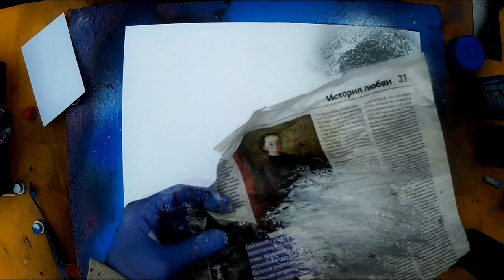Gotham City - Spray Paint Art / КАРТИНА БАЛЛОНЧИКАМИ